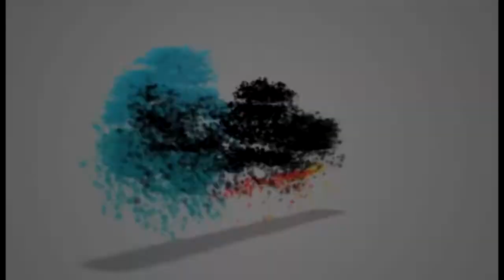Burnette Baptist Church | Reverend Roland Caldwell | June 23, 2017